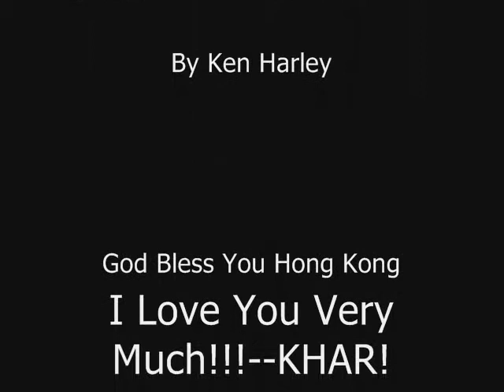Prayer Walk for Hong Kong 26 Nov 2011 Healing Me Is Your Heart.wmv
Words To This Intercession:
Healing me is your heart
Healing me is the way you show me
Healing me is how you love me
In this city, In my city

You come to me
At two am
You sing to me
When I feel lonely

From my small thoughts and
Heal My Despair

Healing me, Healing me
I wait for your touch
I wake with you around me
I receive your love
With perfect peace

Here is our new schedule for Mongkok and Central starting this Sunday Nov 20, 2011:

Comma Cafe Fellowship Free Outreach Dinner from 6 to 8pm.